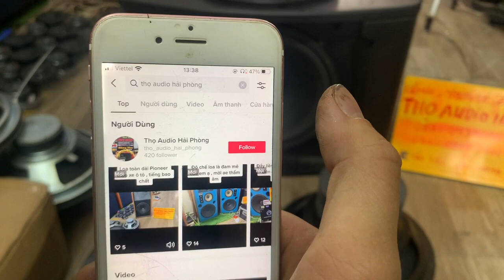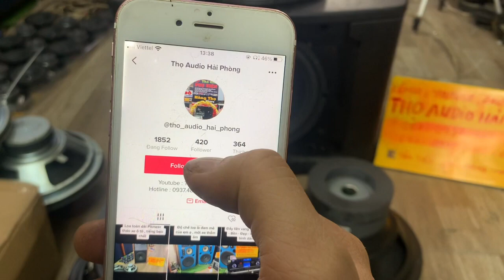Bass 25 siêu chất , bass lực , chất âm đẹp LH 0937 481 666